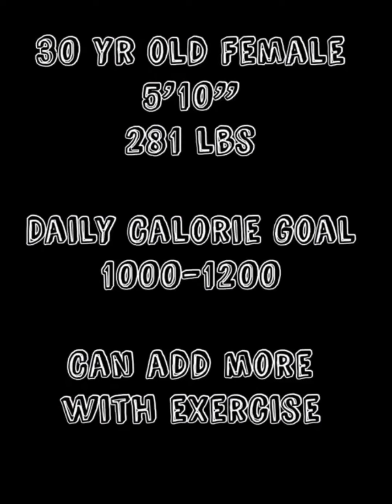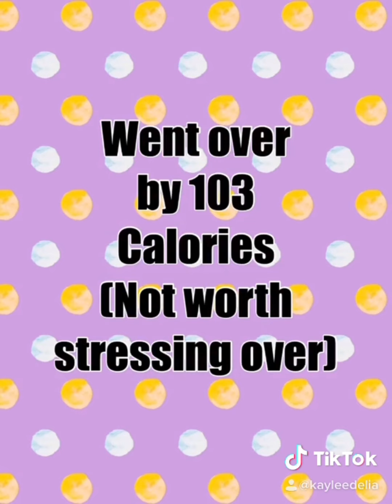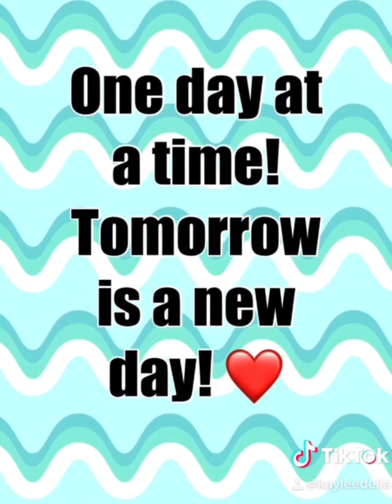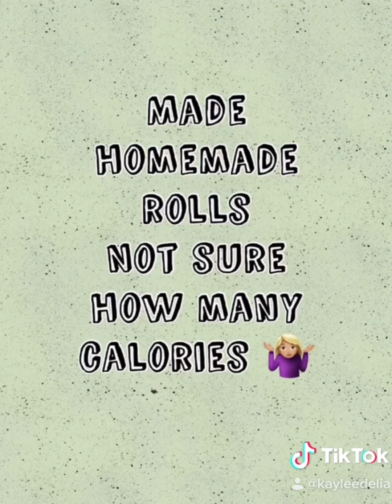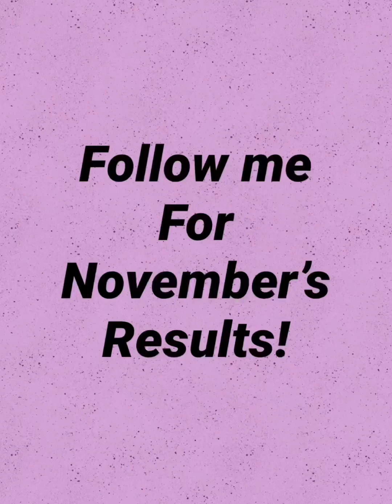How I lost 10 lbs in a month during covid!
I have PCOS and finally found something that worked without giving up everything I love!